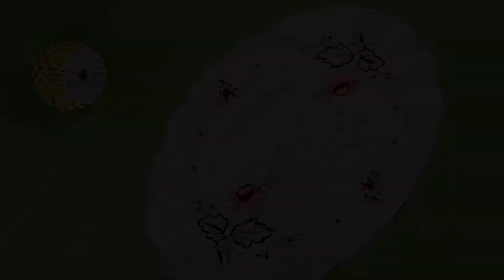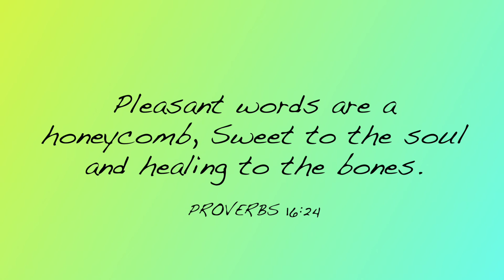Really Delicious Lemon 🍋 Meringue Pie Recipe | Tasty Dessert Idea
Lemon meringue pie is an evergreen favorite. The filling is prepared from condensed milk and lemon juice. Perfect to make when you have guests coming over.

Ingredients

Crust
1 pack Tennis Biscuits
100g Butter

Filling and Topping
1 can (397 g) Condensed Milk
125 ml ( 1/2 cup ) Lemon Juice
1 tbsp Lemon Zest
2 Eggs, yolks separated from the white
60 ml Caster Sugar